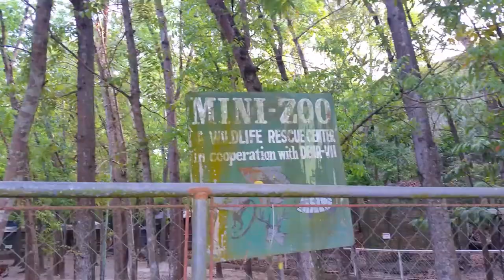FAMILY PARK CEBU, TALAMBAN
Family Park is a nice place to have fun with the family,  perfect for outdoor activities,  there's also a pool and mini zoo, surely your family will love the place, kids love the children play ground  good environment lots of trees everyone will be enjoy